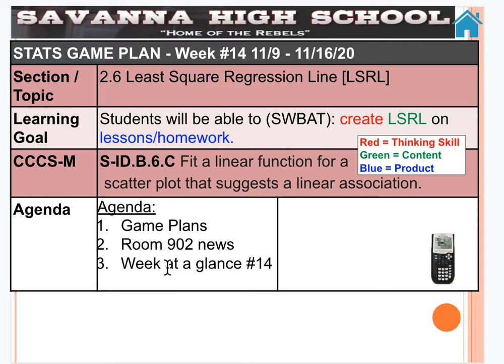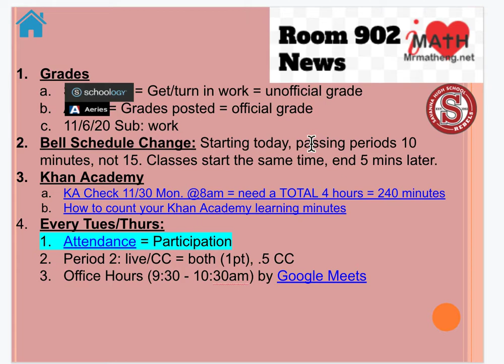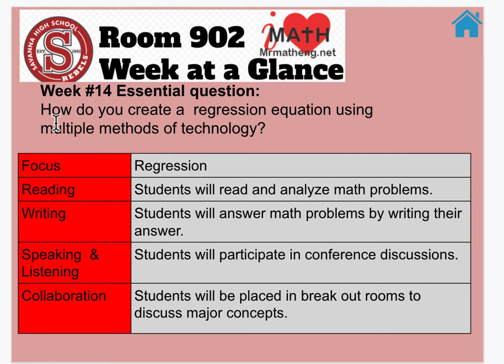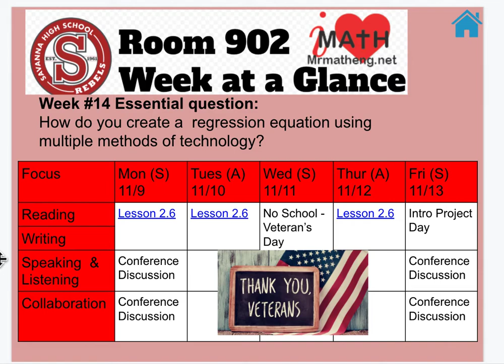SHS Stats Week #14 at a Glance (11/9 - 11/13/20) [2.6]